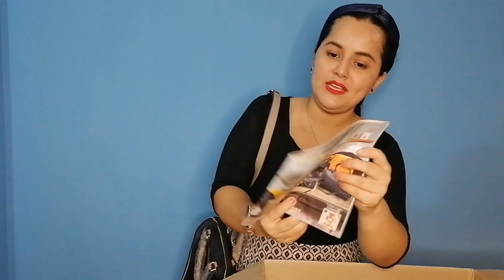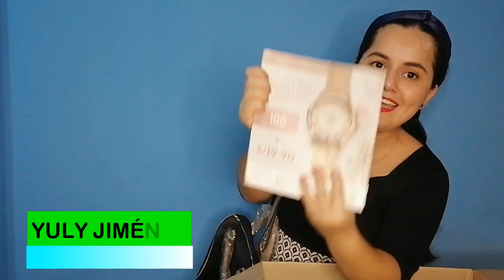🚀UNBOXING ORIFLAME C5 2021 Perú (ME ENCANTO) CAMPAÑA 5 💯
⭕Hola a todos, les comparto mi UNBOXING C5 ORIFLAME Perú 2021 me gusto los Productos que pedí y TU también te puedes GANAR muchos premios por RECOMENDAR  la Marca.

¿Quieres ver más vídeos como este?